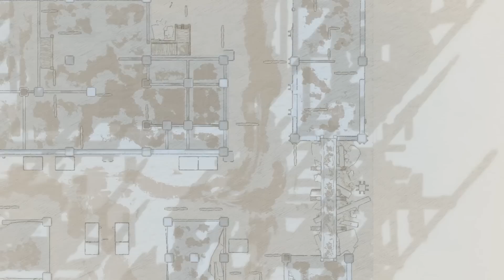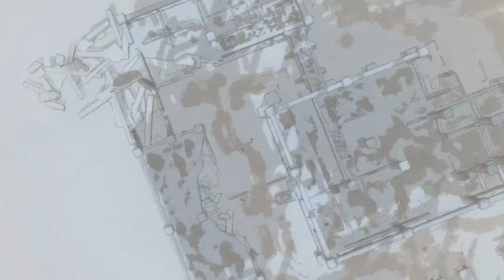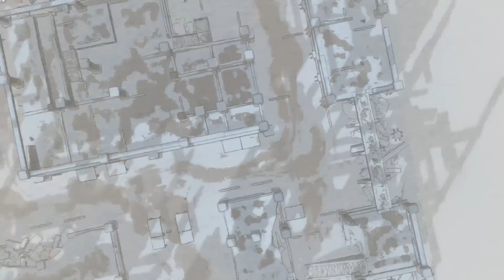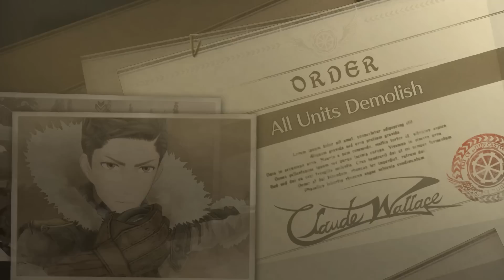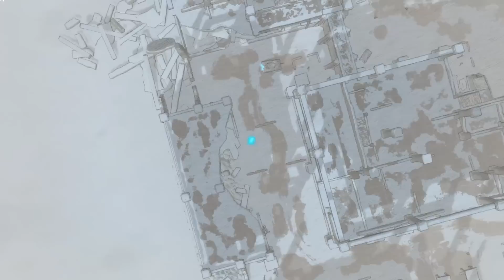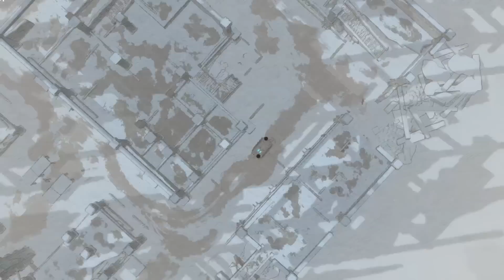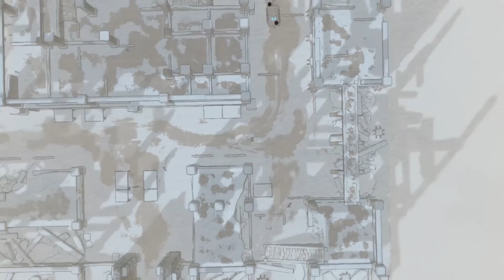Let's Play Valkyria Chronicles 4 - PC Gameplay Part 30 - Focus Fire